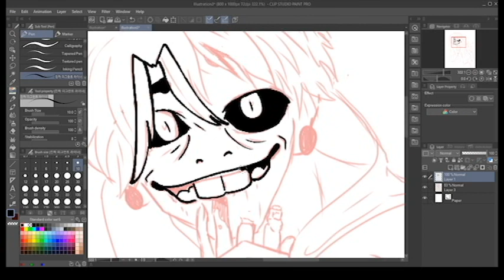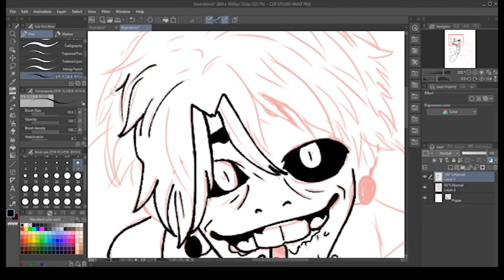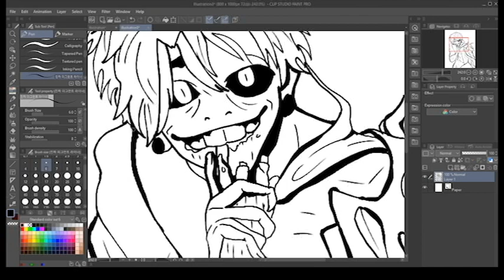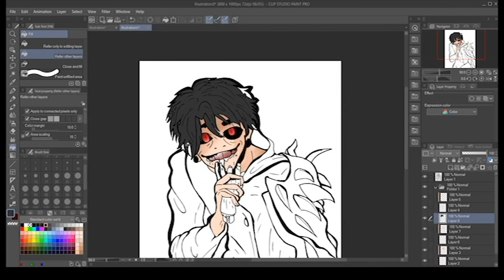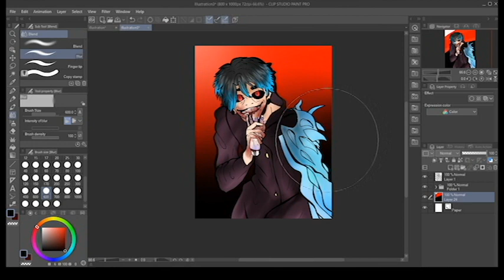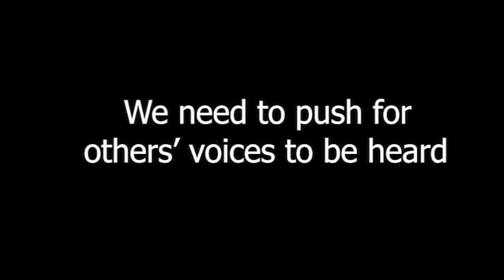Thumin, Someone With undeserved Hatred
Thumin (please send her some support)

Please spread awareness about thumin's situation, and please send her support.